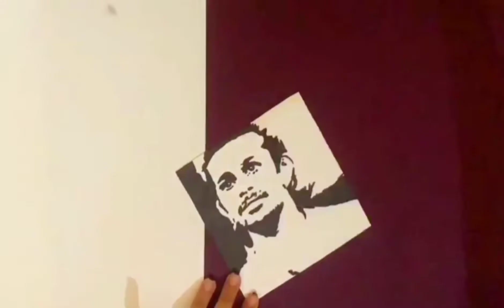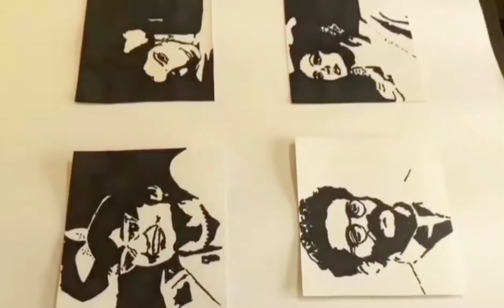Stencil art of bigg boss 3 contestants_Dimpal_Manikuttan_Ramsan_soorya_Rithu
biggboss malayalam
biggboss contestants